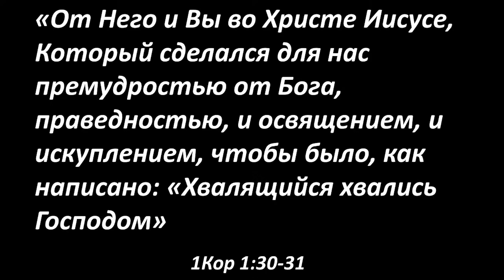Часть-1. Мы во Христе Иисусе – библейское мировоззрение | Алексей Тригуб. Слово Истины. Киев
Сегодня у нас тема проповеди – это наше положение в Иисусе Христе. Это положение, которое, прежде всего, сменяет человекоцентричное мировоззрение на библейское богоцентричное мировоззрение. С момента грехопадения, когда человек отступил от Бога, одним из главных постулатов стала претензия человек на то, что человек сам по себе обладает независимой ценностью, значимостью и является центром вселенной. Это и есть человекоцентризм. И так живут не только необращенные грешники, но и многие христиане, которые исповедуют Иисуса Христа своим Господом и Спасителем.

И, мы сегодня поговорим о трех фактах нашего положения во Христе Иисусе. Для этого, мы рассмотрим текст 1-го послания к Коринфянам, стихи с 30-го по 31-й.

♻ Оглавление:

➤ 00:00 – Коротко о библейском образовании
➤ 01:35 – Молитва перед проповедью
➤ 02:12 – Тема проповеди «Наше положение в Иисусе Христе»
➤ 03:28 – Альтернатива человекоцентризму - богоцентризм
➤ 05:50 – 1-е Кор., 1;30,31
➤ 06:38 – Значение фразы – «во Христе»
➤ 08:09 – 1) Мы во Христе действием Бога
➤ 12:36 – 2) Мы во Христе имеем все от Бога
➤ 20:38 – 3) Мы во Христе для славы Бога
➤ 22:50 – Эпилог

🙏 Присоединяйтесь к нам. 👍 Надеемся, что это утешит и ободрит вас. И пусть Бог благословит вас❗ ✝

Мы благодарны всем, кто поддерживает нас молитвенно и финансово.  Благодаря вам, мы можем продолжать наше служение, и оказывать помощь и поддержку нуждающимся.

💸 В гривне по Украине:

Приват Банк
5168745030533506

monobank
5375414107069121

💲 Карта USD международные переводы.

IBAN: UA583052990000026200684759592 BENEFICIARY: DERKACH OLEKSII, 17509, Ukraine,region Chernihivska,district Prylutskyi,city Pryluky,street Makarenka,building 69 ACCOUNT: 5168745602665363 BANK OF BENEFICIARY: JSC CB PRIVATBANK, 1D HRUSHEVSKOHO STR., KYIV, 01001, UKRAINE
SWIFT CODE/BIC: PBANUA2X CORRESPONDENT ACCOUNT: 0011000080 INTERMEDIARY BANK: JP MORGAN CHASE BANK

€ Карта EUR

IBAN: UA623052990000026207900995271 BENEFICIARY: DERKACH OLEKSII, 17509, Ukraine,region Chernihivska,district Prylutskyi,city Pryluky,street Makarenka,building 69 ACCOUNT: 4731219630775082 BANK OF BENEFICIARY: JSC CB PRIVATBANK, 1D HRUSHEVSKOHO STR., KYIV, 01001, UKRAINE